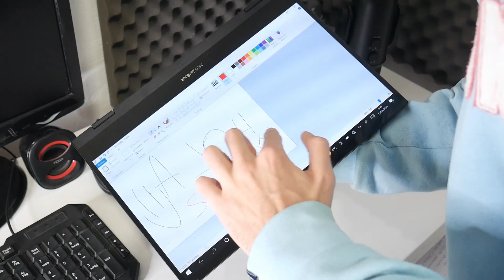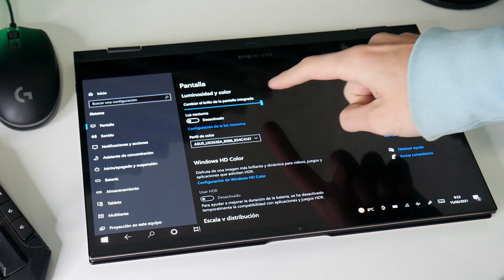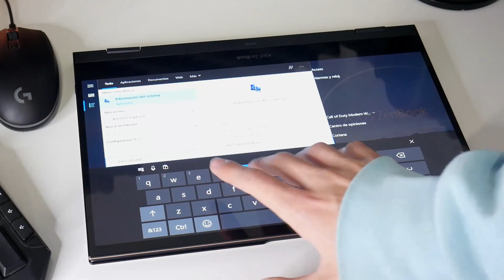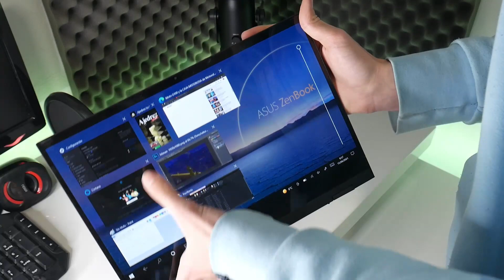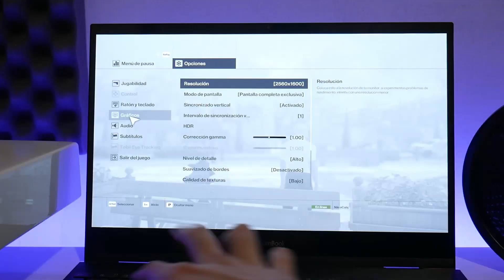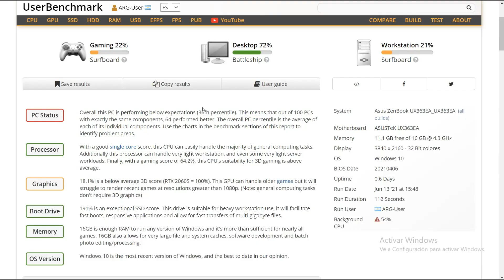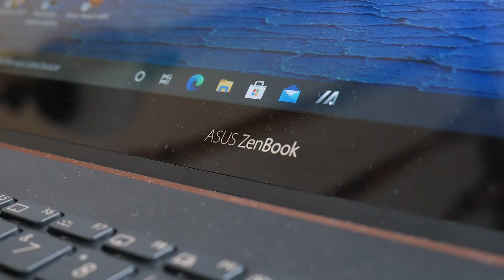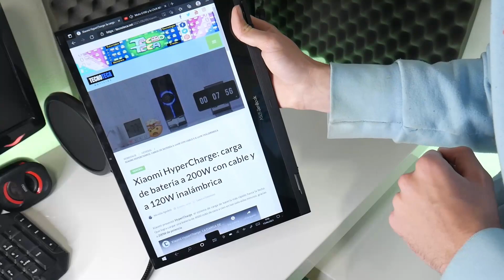La ULTRABOOK 2 en 1 MÁS BESTIAL | Asus ZenBook Flip S (UX371e)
Review de la Asus ZenBook Flip S (UX371E), la ultrabook convertible más potente y reciente del mercado. Que muta entre notebook y tablet a la vez.
Entre sus principales características, cuenta con un panel 4k OLED, procesador Intel i7 11th generación, 16 GB de RAM y 1 TB de SSD.

⏰ MARCAS DE TIEMPO:
0:00 - Introducción
0:26 - Diseño
2:10 - Pantalla
3:24 - Rotación y convertibilidad
4:18 - Teclado y gestos
5:11 - Rendimiento
8:11 - Batería
8:55 - Sonido
9:36 - Conclusiones